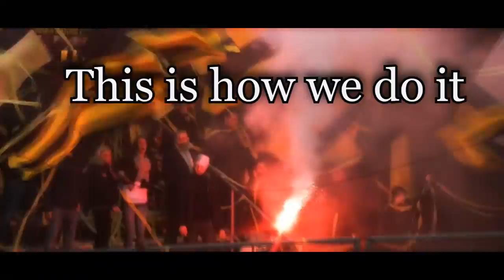AIK Stockholm - This is how we do it ™ ► HD 1080p ◄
Nytt och fräscht klipp endast från säsong 2012
det kommer massa fler, så se till att följa min kanal.

  Ni kan även gilla AIKSupportFilmer i Facebook -

♬▶ Musik som används: Awolnation - Sail ◀♫